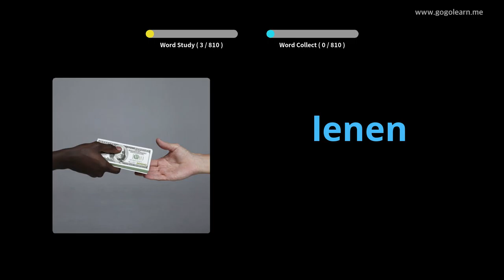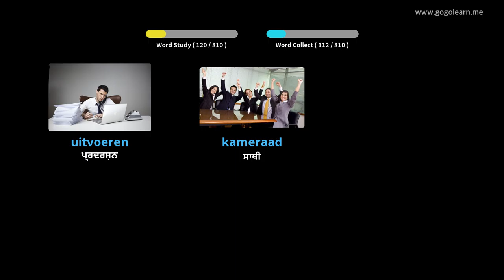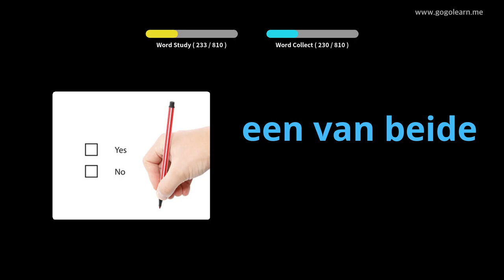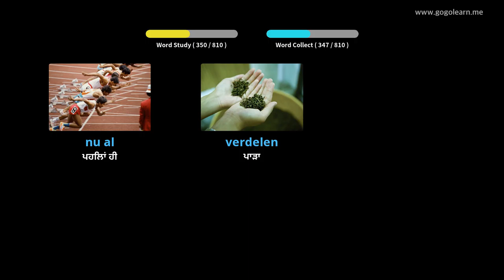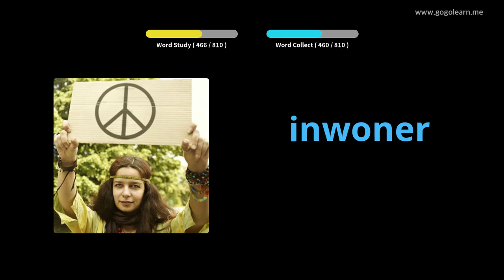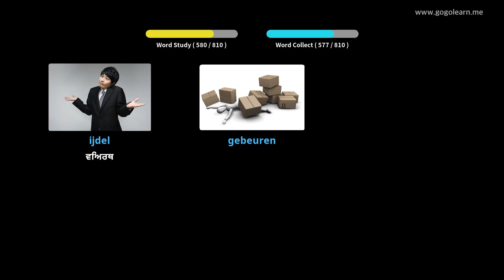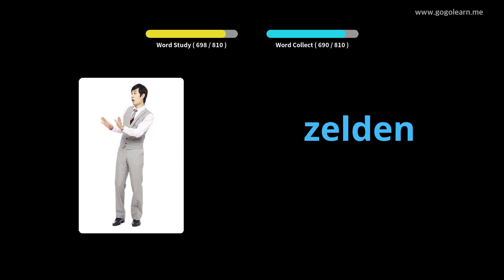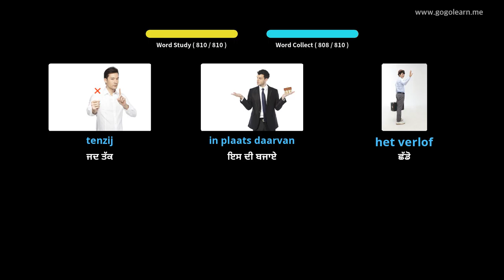ਡੱਚ ਸ਼ਬਦਾਵਲੀ ਮਿਡਲ ਸਕੂਲ | Golearn